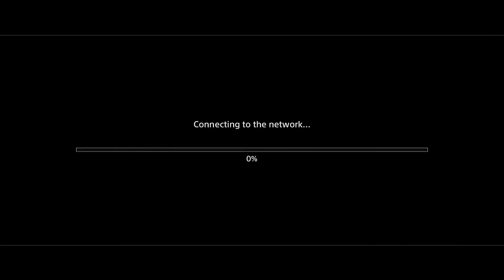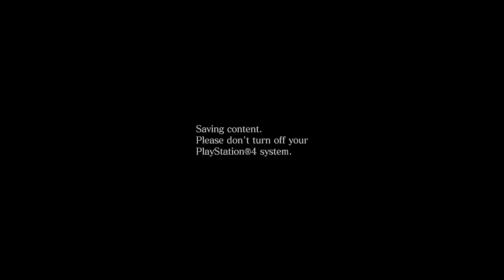Player 1 Episode 62 - Resident Evil 6 Gameplay Intro Playstation 4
i will upload more during the year.
Donations will be to make my house,then my friend and finally help people in here and other places.
My name is Christian username Helltioeverygames Peace.
low res for now,not enough MB to do it but when i get some donations it will be to move and get better
conectiòn to upload and do more content.